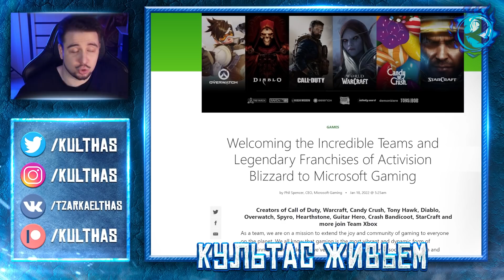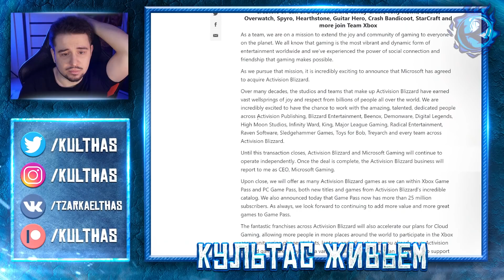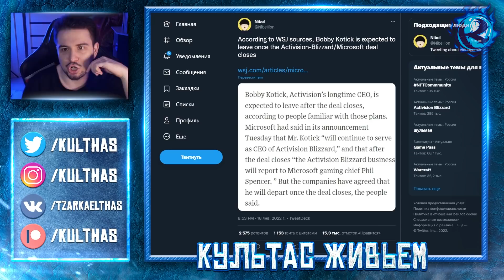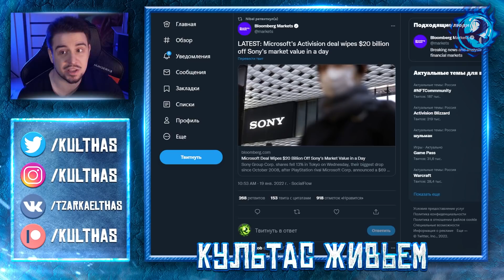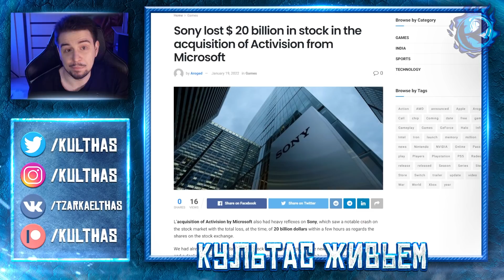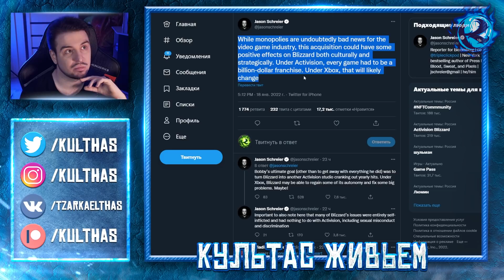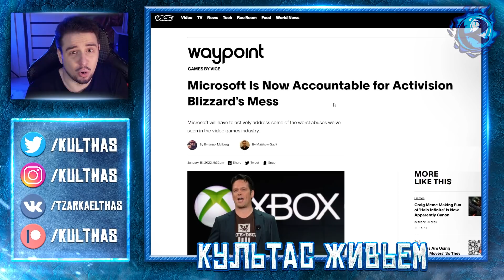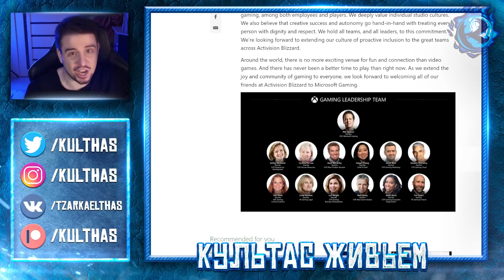ЧТО покупка Activision Blizzard Майкрософтом означает НА САМОМ ДЕЛЕ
Microsoft купили Activision Blizzard - это уже все знают. Но далеко не все понимают, что этот потрясающий ход со стороны Майкрософт означает на самом деле. В этом видео я объясню вам, станут ли игры Активижн Близзард лучше после покупки Микрософт и чего стоит ждать в ближайшие 2 года.

или:
СберБанк - 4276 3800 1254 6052
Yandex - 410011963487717